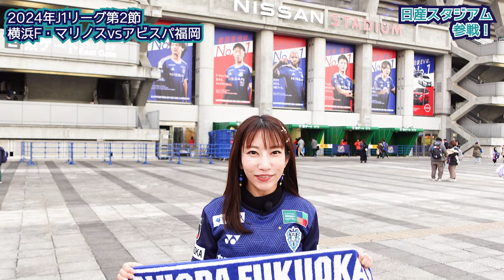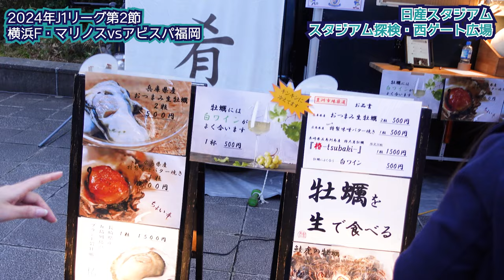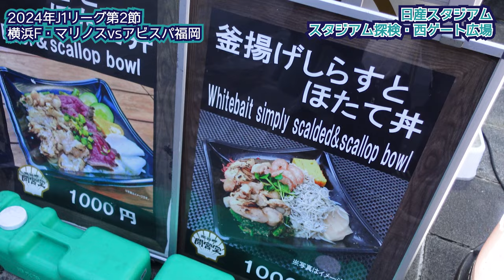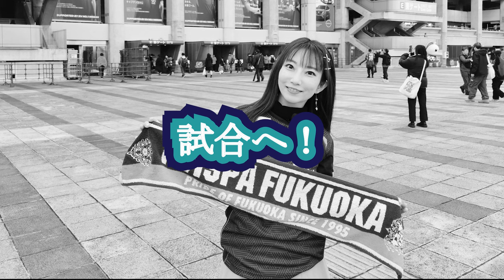【横浜F・マリノスーアビスパ福岡】日産で歴史的初勝利の瞬間！奈良竜樹選手コールや激うまスタグル、選手チャントなど！‹福岡女子のサッカー観戦Vlog›2024J1第2節（2024年3月1日）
2024 J1リーグ第2節、横浜F・マリノスーアビスパ福岡in日産スタジアムの試合を福岡女子サポーター・Neontetraセイカが観戦リポート！クラブ史上初の日産での勝利の瞬間！奈良竜樹選手コール、おいしいマリノススタグル、選手チャント、上島拓巳選手のゴール裏あいさつの様子などをお届け！】

0:00  見どころ満載！ハイライト！
0:15 日産スタジアム到着！
0:52トリコロールランド散策
2:18 西ゲート広場散策
3:54 激うま！マリノススタグル！（1）MAISON BRETONNEガレット屋さん (2)宗谷岬間宮堂さん (3)Lamb`zさん
6:13 試合へ
9:53 1点目！紺野和也選手のゴールで先制
10:21 試合終了！日産でクラブ史上初勝利の瞬間！
11:20 試合後のゴール裏！奈良竜樹コール！博多へ帰ろう～チャント
13:37 元アビスパの上島拓巳選手がゴール裏へ！
14:07 試合を終えて一言

▼西日本スポーツ新聞「西スポWebOTTO！」にてサッカーコラム連載中！

福岡県出身・音楽ユニット「Neontetra（ネオンテトラ）」。Vo.セイカ、Ba.ヒデユキ。2020年メジャーデビュー。

▼小説家・佐藤青南 × Neontetra 小説原作の音楽
2023年リリース「たからもの」（日本クラウン）

クラウン ミュージック ストアで、佐藤青南先生書き下ろしの小説「たからもの」PDFや、女優・宮崎あみさの朗読オーディオブック付き限定パックを販売中！

2020年12月2日「時の旅人 ～令和ゆかりの地・太宰府のうた～」でメジャーデビュー